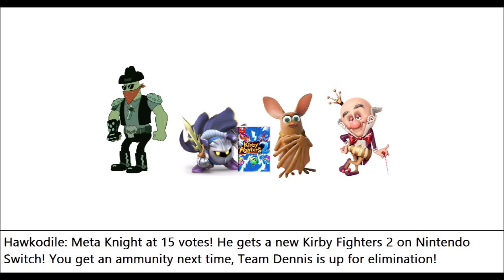Character Elimination! Revenge Of The Island! (Season 4) - Episode 9 - PICK THE RIGHT FOOD!!!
Welcome To Episode 9 Of Character Elimination Revenge Of The Island!!! King Candy Was Eliminated. So He Took To The Hurl Of Shame For His Castle. The Ninth Challenge Is To PICK THE RIGHT FOOD!!! And Team Dingodile Wins Again!!! Who's Gonna Eliminate Next?